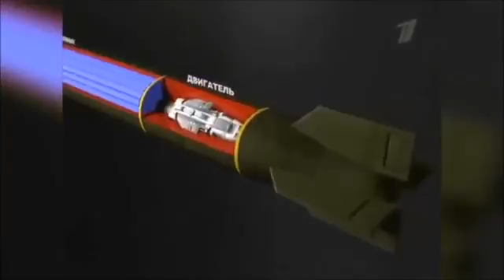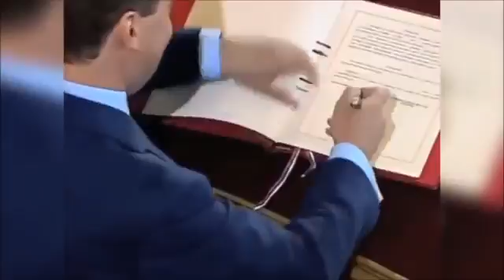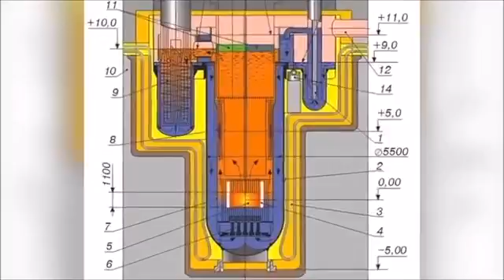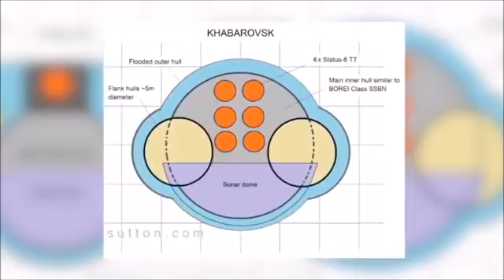ПУТИН ОБНУЛИТ МОЩЬ ВС США - Извини, но мне тебя не жалко, вот что можно сказать по Шарию